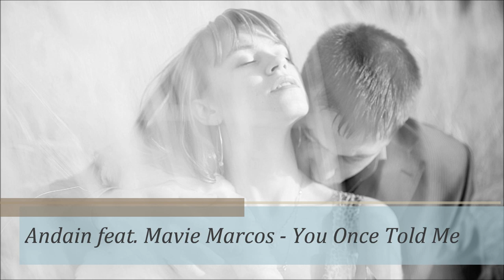Andain feat. Mavie Marcos - You Once Told Me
Симбирскъ.
Видео: Адам Молотов.

Simbirsk.
Video by Adam Molotov.